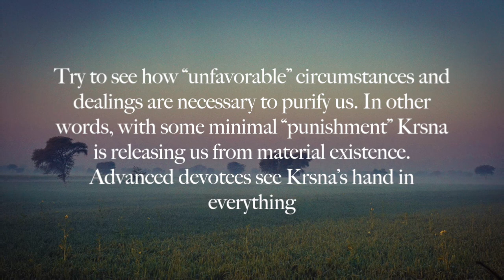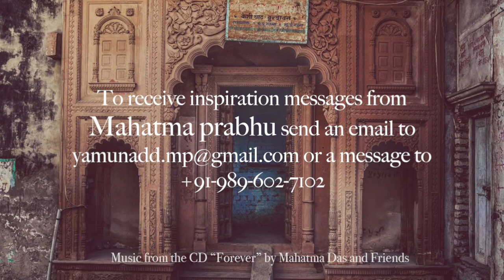"What’s Necessary for Our Advancement" by HG Mahatma Prabhu - June 10, 2018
Try to see how “unfavorable” circumstances and dealings are necessary to purify us. In other words, with some minimal “punishment” Krsna is releasing us from material existence. Advanced devotees see Krsna’s hand in everything.